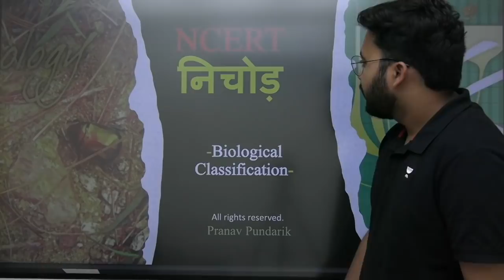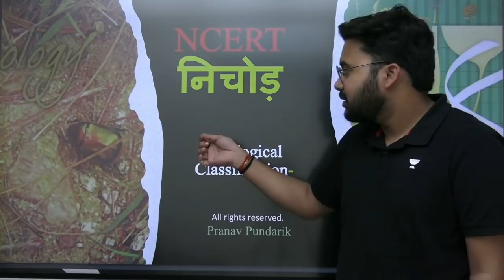2021 से क्या सीखा? 🧠 + NCERT निचोड Series ANNOUNCEMENT for NEET UG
The video needs no description, but obviously it requires certain links, so here we go: